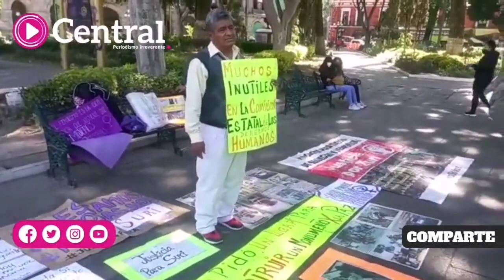Defensor civil de derechos humanos, Víctor Vega, se manifiesta en el zócalo de la ciudad de Puebla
🙋🏽‍♂️💜💚 El defensor civil de derechos humanos, Víctor Manuel Vega, se manifiesta en el zócalo de la ciudad de Puebla para pedir justicia a nombre de mujeres víctimas de feminicidio en Tehuacán, denuncia opresión de pasados gobiernos.